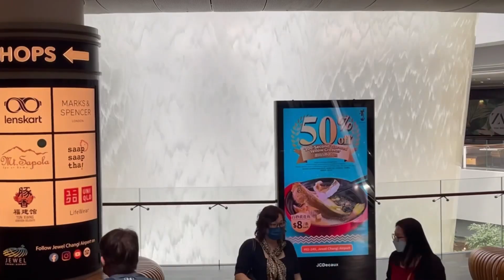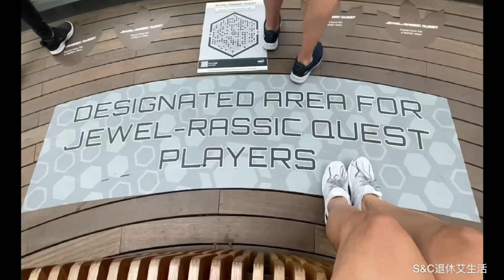🇸🇬新加坡樟宜机场 世界最美的机场 星空花园 室内瀑布雨 高空玻璃桥 （S&C退休🇸🇬旅游遍）